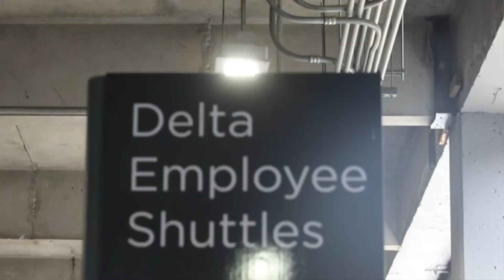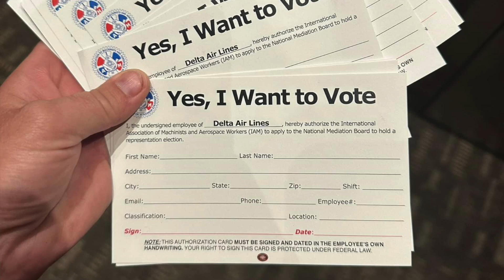Delta Air Lines Workers Push Organizing Campaign to New Heights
Delta Air Lines workers from around the country and supporters from other unions, along with community groups, gathered in Atlanta at the Delta Employee World Lot to show support for the historic campaign.